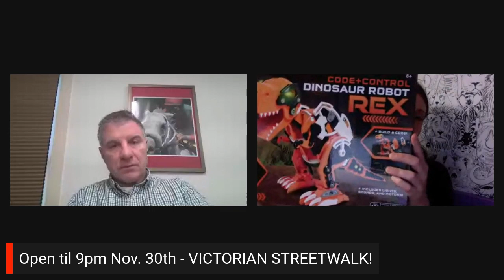Let's Have Some Fun at G Willikers Toys & Games!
For a wonderful Christmas shopping experience, get to downtown Saratoga Springs and enjoy the fun of G. Willikers!  I talk with Caty Hogan about their successful Black Friday/Small Business Saturday, the upcoming Victorian Streetwalk and she displays a couple of really neat gifts that kids (and a lot of adults) would love to open Christmas morning!  Open 10-6 daily, however in December their expanded Christmas hours will be Monday-Thursday 10-7, Friday and Saturday 10-8, and Sundays 10-6.